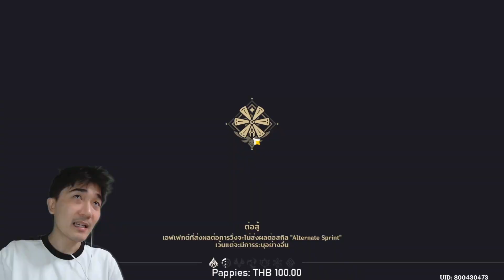Genshin Impact ✦ รีวิว Layla DAY1 เกราะหนา น้ำแข็งรัว หยุงๆ อ๊ะ!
โดเนทได้ที่ บัญชีกสิกร: 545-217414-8 (ไม่ขึ้นในไลฟ์)

Intro: (0:00)
ข้อมูล Layla: (0:52)
โจมตีปกติ: (2:04)
สกิลธาตุ: (2:48)
สกิลอัลติ: (4:35)
กลุ่มดาวC1-C6: (5:17)
ทีมแช่แข็ง: (7:50)
ทีมน้ำแข็ง: (9:01)
สรุป: (10:26)
TIER: (10:49)
ทิ้งท้าย: (12:21)